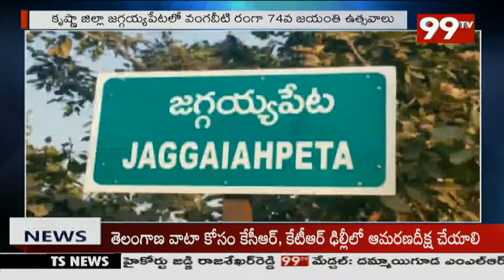ప్రకాశం జిల్లా దర్శి మం. వెంకట చలంపల్లి గ్రామం లో చోరీ | Prakasham | 99TV Telugu